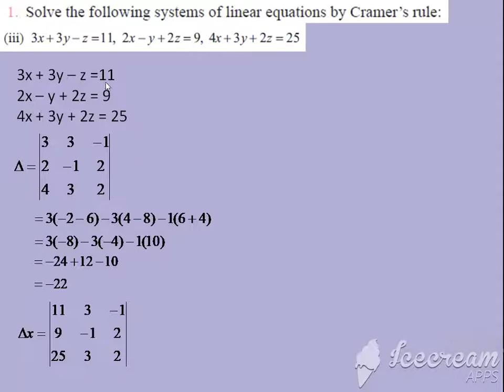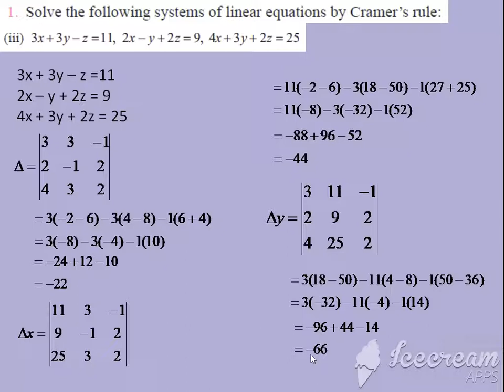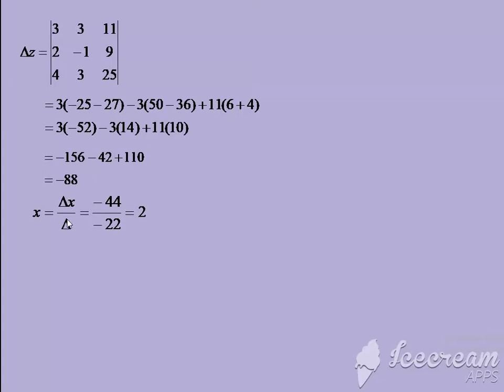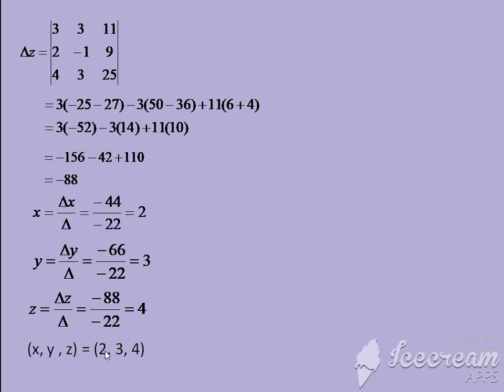12maths|ExNo1.4(1)|tnscert|chap.1 class12maths applicationsofmatrices&determinants ExNo1.4(1iii)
Ex.No.1.4(1iii)|12 std Maths|New Syllabus|tn state board|Applications of Matrices & determinants|Solve the systems of linear equations by Cramer's rule|important question in Applications of matrices & determinants|